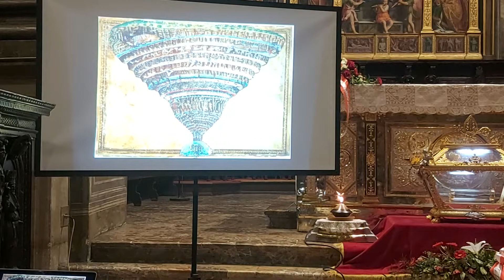Nel Nome di Dante Don Angelo Inferno